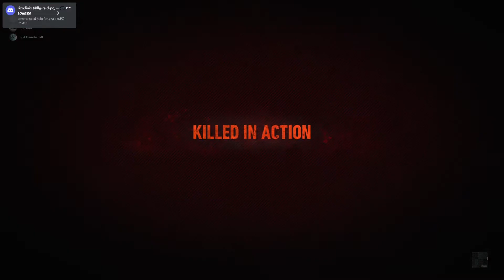Ghost Recon Breakpoint regular speedraid 28,54